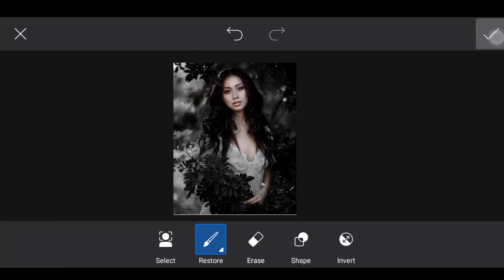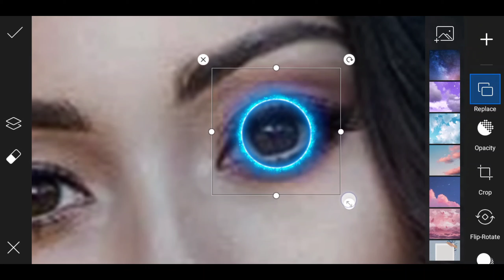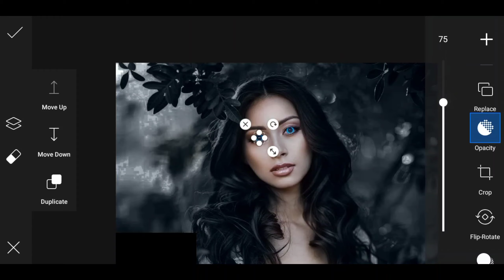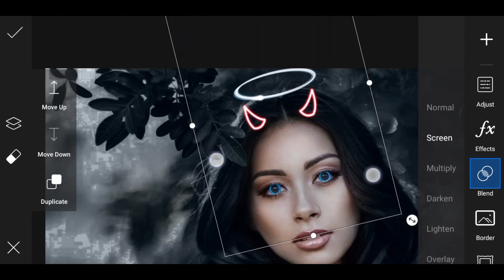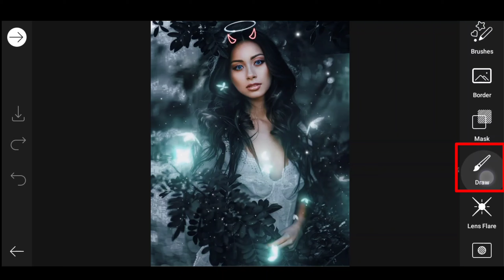New PicsArt DARK GLOWING EDITING 🤫 // New PicsArt photo editing tone [ Editing of smart ]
Daily New easy lightroom content vedio's

For more vedios visit my YouTube channel and make your editing more smart by watching my editing tutorials. ❤️

[ EDITING OF SMART ]

Other vedios link